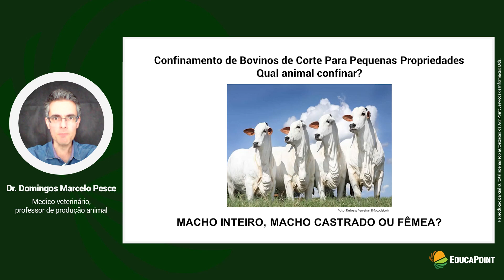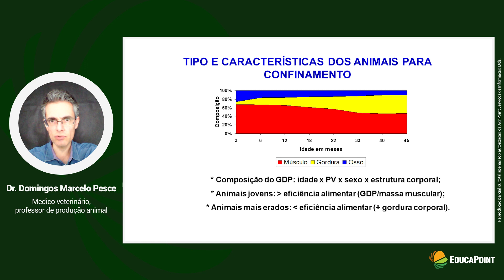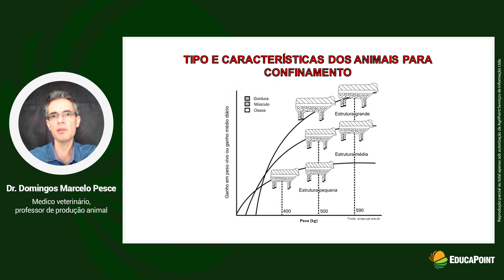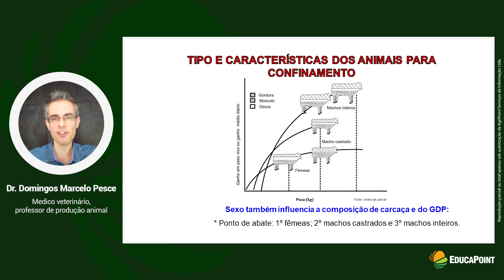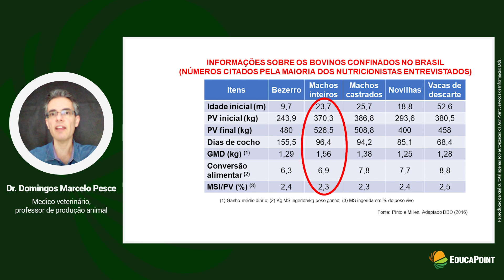Qual animal confinar: machos inteiros, castrados ou fêmeas?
O confinamento para engorda e terminação de bovinos de corte é uma forma muito eficaz de aumentar a eficiência produtiva e o retorno da atividade, com ótimas chances de se obter excelentes resultados. Uma dúvida comum quando se decide partir para confinamento é determinar qual categoria animal confinar. Machos inteiros, machos castrados, fêmeas?
Neste vídeo, o médico veterinário e professor de produção animal da PUC Minas, Domingos Marcelo Pesce, explica as características de cada categoria e qual mais adequada para sua categoria animal.
Esse vídeo faz parte de um curso mais abrangente sobre diferentes alimentos volumosos disponíveis para produção animal, disponível na plataforma do EducaPoint.